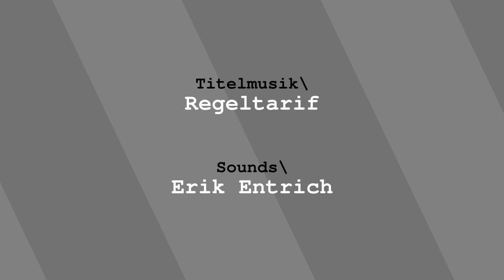mikro\gnu Open Tech Summit: Yacy, Jugend hackt, Freifunk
Wir haben für euch die Open Tech Summit besucht. Schaltet ein und findet heraus, was die Jugend so zusammen hackt. Außerdem im Gespräch: Der Freifunker Alex und der Projektgründer der dezentralen Suchmaschine Yacy Michael Christen.